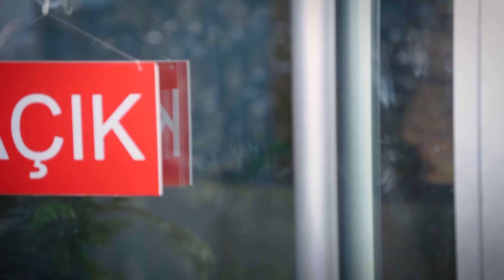Yağız'ın Eylül'e Olan Öfkesi Dinmiyor | Sevdim Seni Bir Kere 93. Bölüm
Sevdim Seni Bir Kere 93. Bölüm - Yağız'ın Eylül'e Olan Öfkesi Dinmiyor

Dizinin başrollerinde;